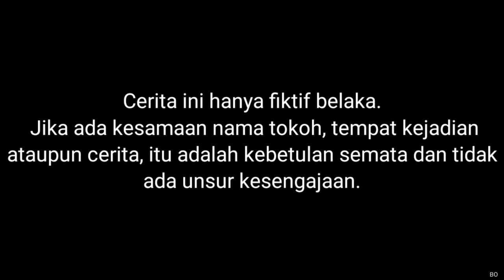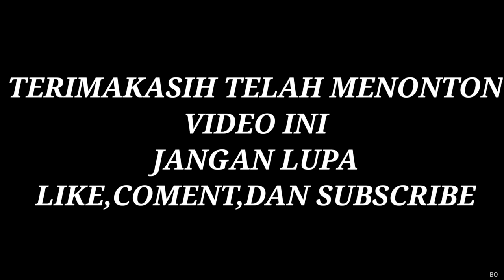PRANK ARIK SAMPE KESEL😱, 24 JAM NGIKUTIN GERAKANNYA Wkwkwk ! | Mikael TubeHD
Semoga menghibur